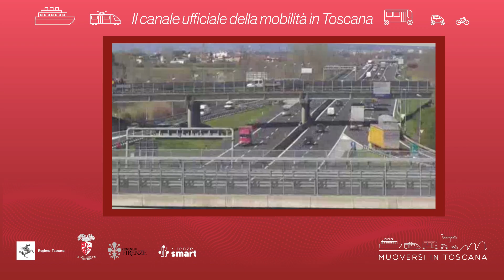Muoversi in Toscana - Edizione delle 15.30 dell'11 novembre 2023